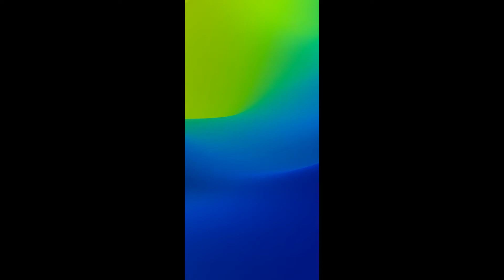Transform Your Screen in 60 Seconds with Vivo X21 Stock Wallpapers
Transform Your Screen in 60 Seconds: Pro Wallpaper Hack! Here you can download official Stock Wallpapers to instantly upgrade your device's look.

Want to give your screen a fresh, professional makeover in just a minute? This video shows you how to do it effortlessly. You'll learn a quick and easy wallpaper hack that will transform your device's appearance and impress your friends.

For you it's just a small click, but for me it's crucial to carry the channel forward.

Discover how to find and apply stunning wallpapers that will make your screen stand out. This pro tip is perfect for anyone looking to personalize their device quickly and easily.

Ready to transform your screen? Watch now and give your device the upgrade it deserves!

All trademarks shown belong to the legitimate owners.